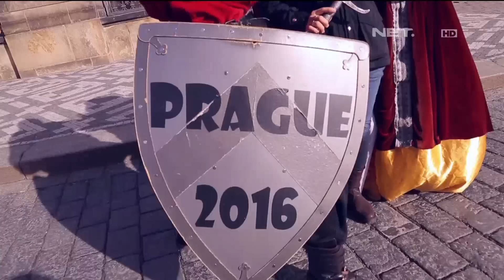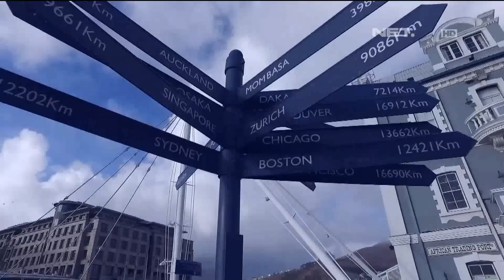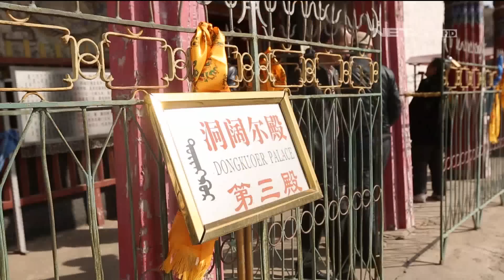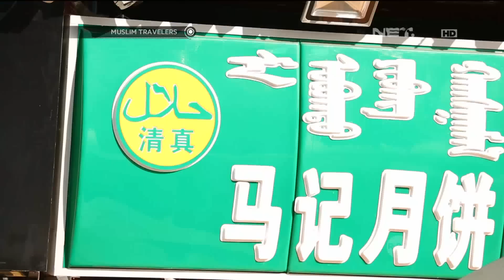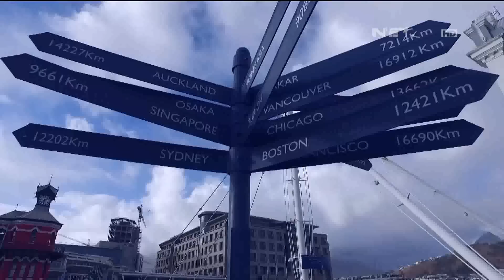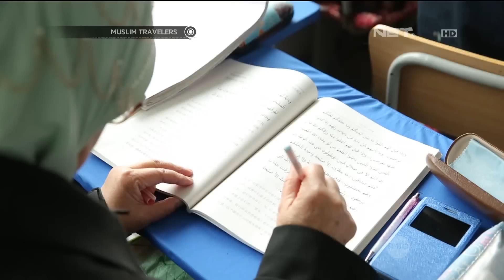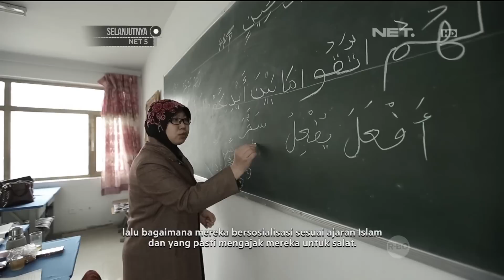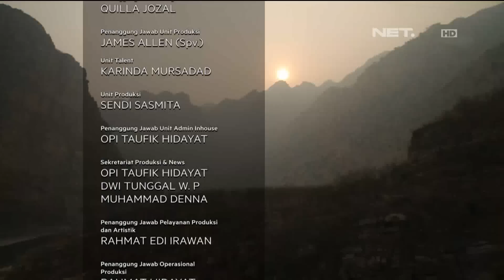Muslim Travelers - Kehidupan Umat Muslim di Inner Mongollia, Cina